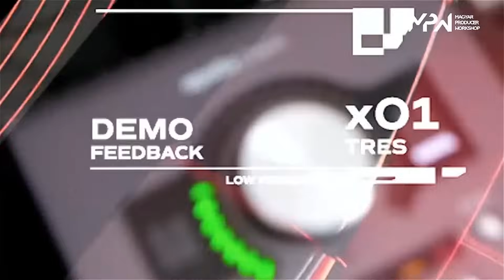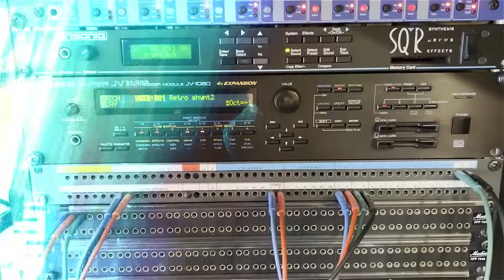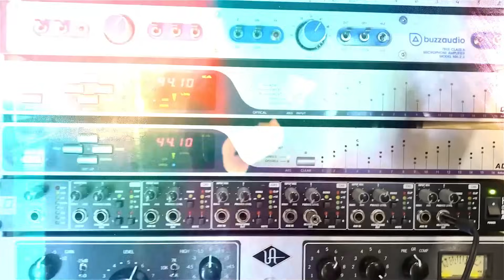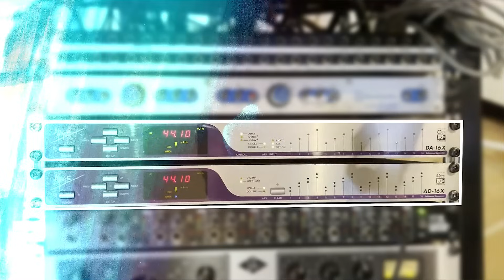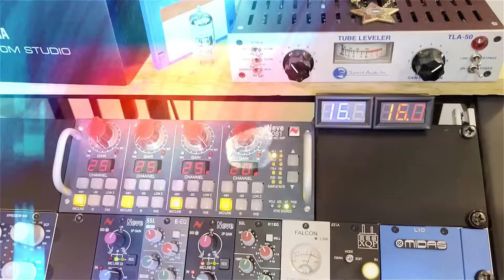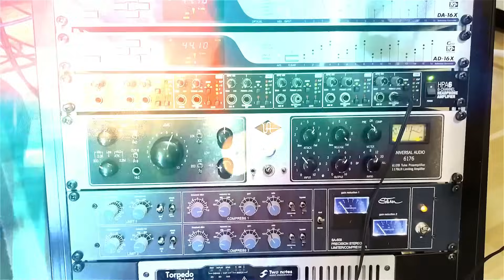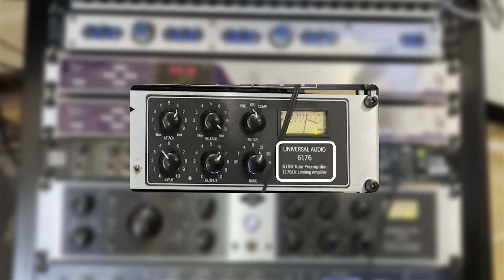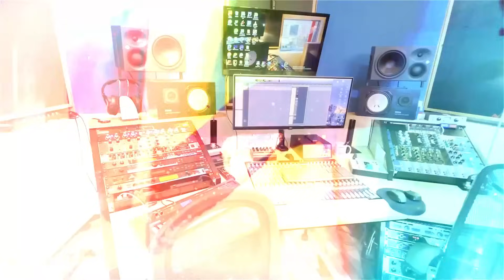Stúdió látogatás: Sonic Garden - Pálfi Balázs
Kövesd az MPW B. csatornáját extra tartalomért Bánkuti Dani / Sellyei Tamás alias Silk

Minden kedden 18 órától élő adás.

.     ̥ ̥̥ ̥̥̥ ̥̥̥̥ 📜Tartalom📜 ̥̥̥̥ ̥̥̥ ̥̥ ̥
A mai adásban közösen megnéztük Pálfi Balázs stúdióját a Sonic Gardent.

.     ̥ ̥̥ ̥̥̥ ̥̥̥̥ 🌐Linkek🌐 ̥̥̥̥ ̥̥̥ ̥̥ ̥

.     ̥ ̥̥ ̥̥̥ ̥̥̥̥ 🎤Podcast Formában🎤 ̥̥̥̥ ̥̥̥ ̥̥ ̥

.     ̥ ̥̥ ̥̥̥ ̥̥̥̥ 🏥Főbb Támogatóink🏥 ̥̥̥̥ ̥̥̥ ̥̥ ̥
Műsorainkat támogatja a: Hitspace, Neumann, Sennheiser, Universal Audio és az ATC
Stratégiai együttműködő partnerünk a Magneoton Music Group

.     ̥ ̥̥ ̥̥̥ ̥̥̥̥ 🦎GYIK🦎 ̥̥̥̥ ̥̥̥ ̥̥ ̥
I. Mi a támogatói csoport? Hol tudok rá jelentkezni?
Csütörtöki bónusz adás azoknak akik támogatják a csatornát.2022-ben minden kedden 19-20 óra között a szokásos keddi adások után jelentkezünk dedikált extra adásokkal. A negyedik évad teljesen más struktúrában fog működni mint az előző 3 tematikus oktatás helyett minden keddi adás második órája kizárólag a csoportba csatlakozottak számára lesz elérhető. Ezt úgy kell elképzelni, hogy az első órában elkezdünk egy témát, majd a második órában azt folytatjuk, vagy akár részletesebben kitárgyaljuk. Demo feedback esetén a csoportban tagok demóit hallgatjuk (akár mastereljük)csak, kérdezz-felelek esetén a csoportban lévők tudnak élőben kérdezni tőlünk (ugyanúgy a műsorok felvételről is visszanéhetőek lesznek majd utólag innen a weboldalról vagy a csoportból is). Más műsorok esetében mindig az előző óra, bővebb, kifejtősebb folytatása várható majd a 2. órában. A csatlakozással a műsorunk és az MPW fejlődését támogatod majd.
A korábbi évadok hamarosan tematikusan elérhetőek lesznek az oldalon.
Fizetni bankkártyásan és átutalással lehet (külön kérésre PayPal is lehetséges), az évad bármikor visszafele is megnézhető és az évad mindig januártól - decemberig tart. Az évadba utólag bármikor lehet csatlakozni, mindenki örökös hozzáférést kap, visszamenőleg is meg tudja nézni a korábbi adásokat, mindegy, hogy mikor csatlakozik. A 2-3. évad már webes felületen is megtekinthető,  új oktatóval kiegészülve: Galambos Zoli (zeneelmélet)
II. Hova lehet demo feedbackbe vagy az MPW kiadóba dalokat küldeni?
A beküldött demok egyben az MPW kiadójának az “A&R” asztalára is odakerülnek.
III. Tanfolyamokra, konzultációkra, tanácsadásokra, magánórákra hol lehet jelentkezni?
IV. Milyen hangfalat, hangkártyát, mikrofont, DJ eszközt  vegyek?
V. Milyen számítógépet vegyek? Mac vagy PC? Laptop v. asztali?
VI. Melyik DAW jobb kezdőnek?
VII. Számít-e a szoba akusztikája?
VIII. Hol érdemes vásárolni eszközöket?
IX. Hol tudok könyvet rendelni?
Könyveket a könyv menüpont alatt lehet 🙂 2022-től zenei könyvkiskereskedelme is vagyunk, így már mások könyvei is rendelhetőek tőlünk.